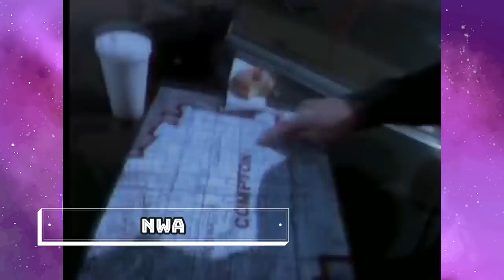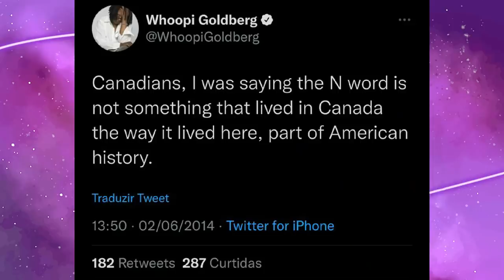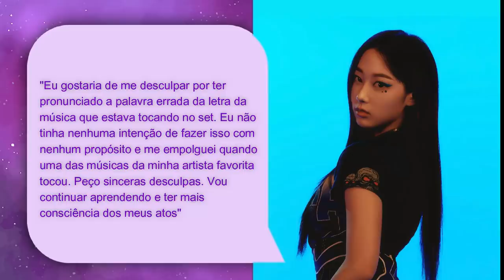PRECISAMOS FALAR SOBRE A GISELLE DO AESPA E O RACISMO NO KPOP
Hoje viemos trazer mais um vídeo sobre o caso de racismo da Giselle do Aespa e sobre toda a polêmica que ela se envolveu nessa semana. Venha entender toda essa polêmica.

Quem somos?